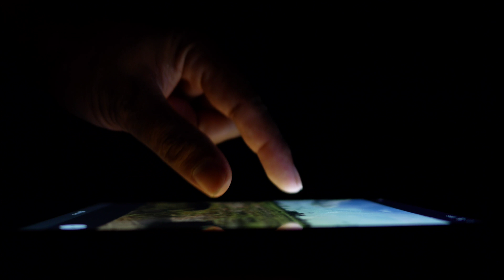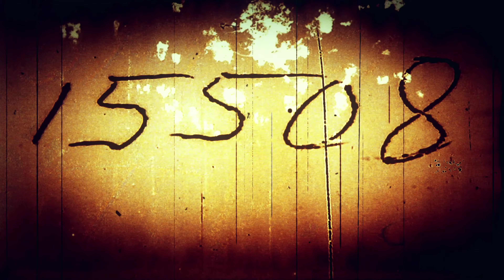The Glass Sweats - "Screensaver"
The official music video for SCREENSAVER by THE GLASS SWEATS

All lyrics, mixes, & vocal melodies written/arranged/performed by THE GLASS SWEATS

LYRICS:

I love her, she's my screensaver
I taste her, she's the best flavor
Everything that I gave her
Was everything I had in me
Another morning seems faded
Every move that I've made, it
Makes her so much more jaded
Cuz she can't get away from me

Been seeing her around a lot lately
Holding hands with some beautiful lady
When this nightmare is over please wake me
I just wish she would notice me
Been wishing that I was her baby
And that she'd come finally save me
From everything I've been hating
Inside me, like these dreams that I see

Don't want another deal breaker
Another Hollywood faker
I need her like a pacemaker
Her heart races along with me

*This song contains re-mixes and samples of:

"Geeks Unite" - Quarter Roll
"Parkour Law" - Truvio
"Reserves" - Gridded

THE GLASS SWEATS would like to thank these artists for their contributions